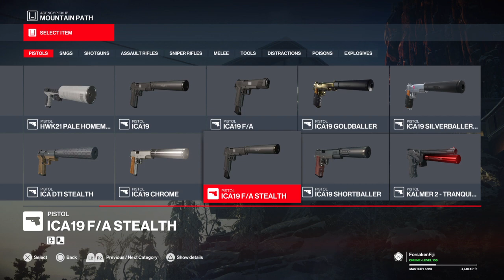HITMAN 3 Thailand and Colorado and Japan